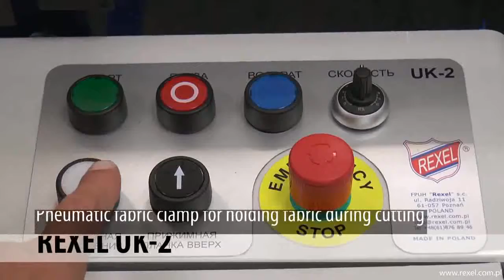MESA DE CORTE PARA PERSIANAS ENROLLABLES UK-2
Mesa de corte para persianas REXEL UK-2

REXEL UK-2 es la mesa de posterioridad, con su ayuda podrá producir persianas enrollables cómodo y con más rapidez. La construcción de la mesa se fabrica de perfiles de metal de alta calidad, pintadas mediante el método de polvo, que garantiza la protección de ataque corrosivo a largo plazo. La mesa está protegida con angular de aluminio, pintado de color blanco mediante el método de polvo. La construcción especial de la cuchilla de corte, con el motor de revoluciones altas, permite conseguir la calidad perfecta de corte de telas. La mesa permite cortar tela para persianas enrollables hasta 3000 mm. La zona retroiluminada es una opción, que permite comprobar la tela antes de cortarla.

La longitud estándar de la mesa de tratamiento posterior podrá ser de: 3100 mm, 3400 mm, 4000 mm.

Ventajas y características:

Mando en botón cómodo y firme;
Zona retroiluminada para comprobar la tela antes de cortarla;
Posicionador mejorado para establecer ángulo de 90º;
Placa de presión neumática;
La mesa producida únicamente de los materiales europeos;
Guía con cadena energética;
Posibilidad de corte en dos direcciones;
Aparato abrasivo para la cuchilla de disco;
Rapidez de corte: hasta 3000 mm
Anchura de la mesa: 3200 mm
Longitud de la mesa en la línea de corte: 3100 mm o más
Anchura de despejo de la mesa: 3620 mm
Longitud de despejo de la mesa: 3750 mm o más
Altura de la mesa: 900 mm
Rapidez de corte: Min.: 0,3 m/s, Max.: 0,5 m/s
Rapidez de revoluciones de arista cortante: 4200 rpm
Diámetro de arista cortante 108 mm
Alimentación: 230 V
Potencia: 700 W
Cuchilla de ultrasonido: -
Cuchilla mecánica redonda: Sí
Placa de presión: Neumática unilateral
Pantalla: Sí, como opción Si eres un profesional y quieres anunciarte en nuestro directorio a qué estas esperando, entra ya

Página web dedicada al mundo del yeso laminado (pladur), donde puedes solicitar presupuestos o contactar tu mismo con profesionales de este pequeño sector.